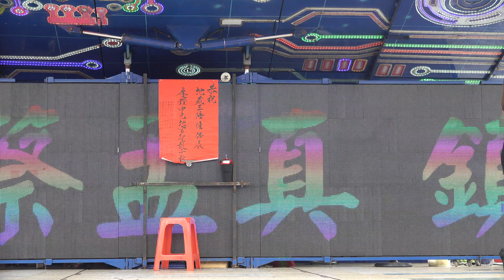德安宮慶讚中元rorsokob 11